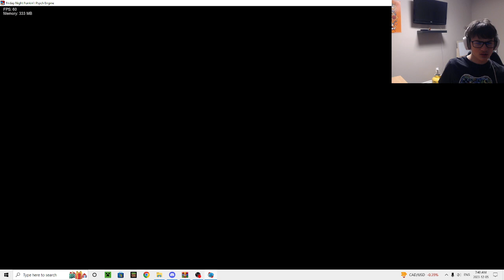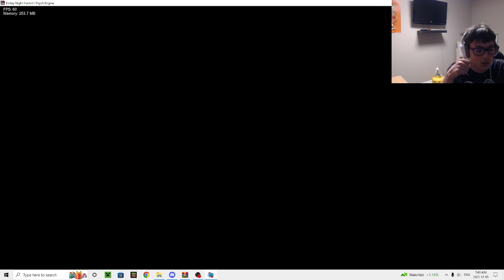Baldi's Open Rapping School House In Friday Night Funkin Mods